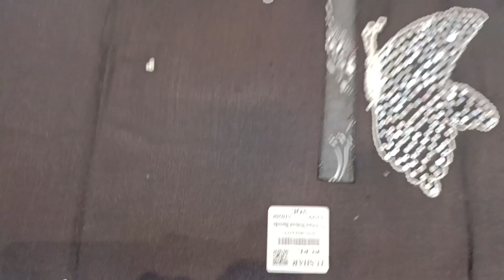आज की धमाकेदार वैरायटी🔥💕 order no.9990585884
Hello Friends,

I am showing ladiessuits Best Designs.